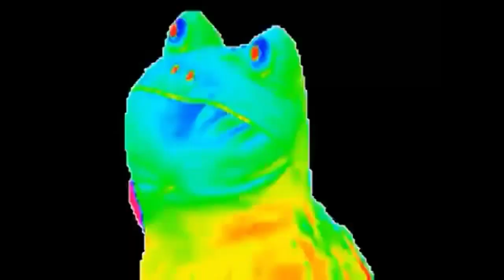MAQUIEI SÓ UM LADO DO MEU ROSTO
OIII GENTE ❤

INSTAGRAM DO EYKON:

🥰COISAS SOBRA MIM🥰
NOME:TUANY TEIXEIRA DE PAULA
MEU FILHO:EYKON QUASE 2 ANINHOS
IDADE:18 ANOS
ESTADO:MINAS GERAIS
EDITOR DE VÍDEO:KINEMASTER
EDITOR DE MINIATURA:PICSART